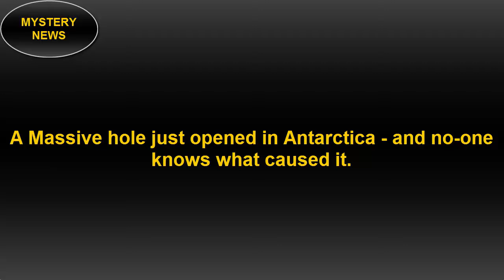A gigantic hole just opened in Antarctica and no one knows what caused it